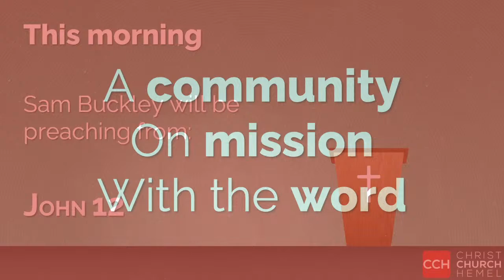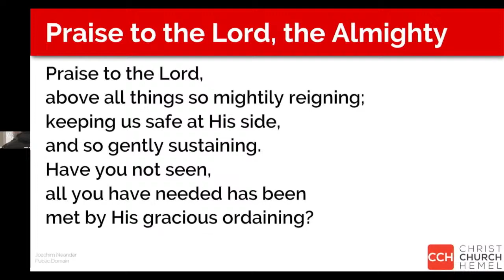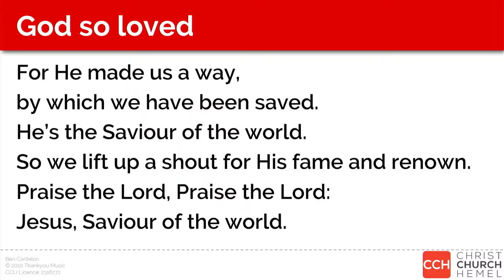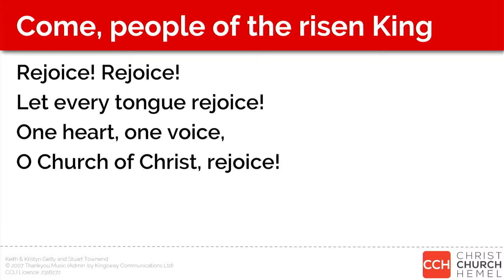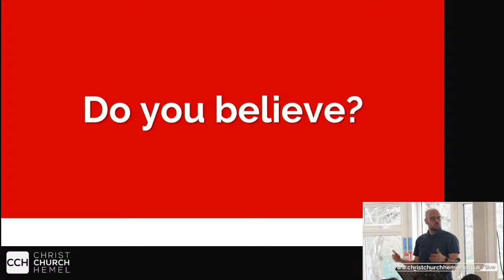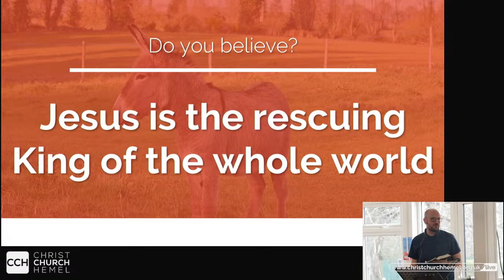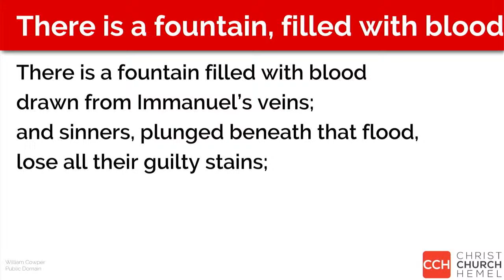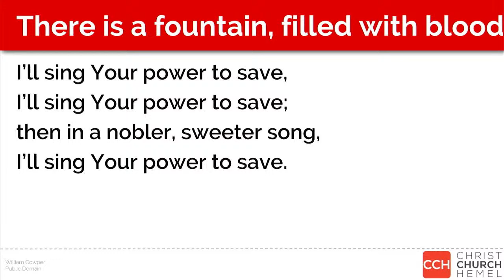Believe in the light (John 12) | Christ Church Hemel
Preacher: Sam Buckley
Passage: John 12

If you're in or near Hemel Hempstead, we warmly invite you to join us in person at Christ Church Hemel. Discover more about our church and all the exciting things happening by visiting our We can't wait to meet you!